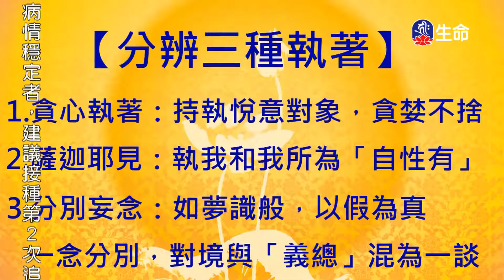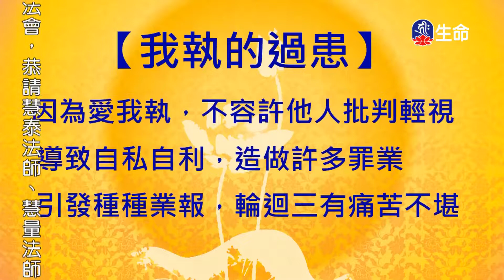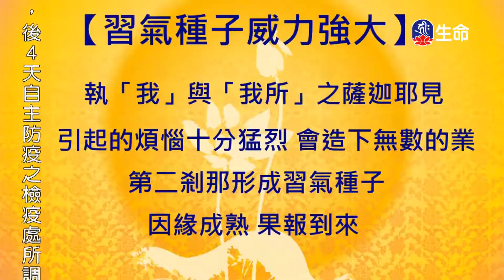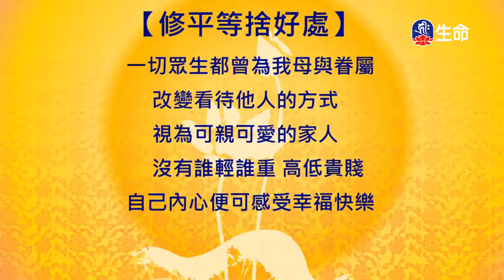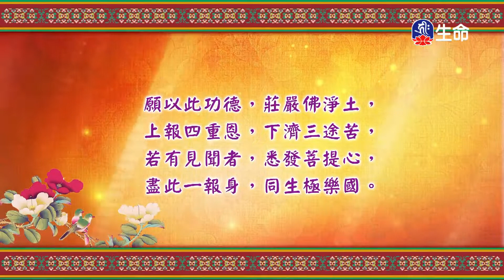入中論頌(4)拉讓巴格西曲望_般若講座_(lifetv_20220825_09:30)